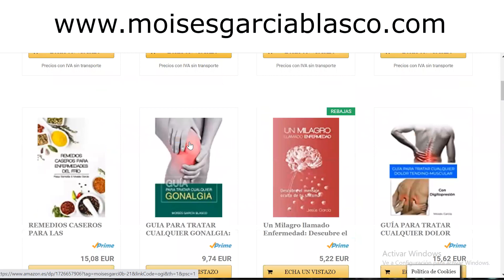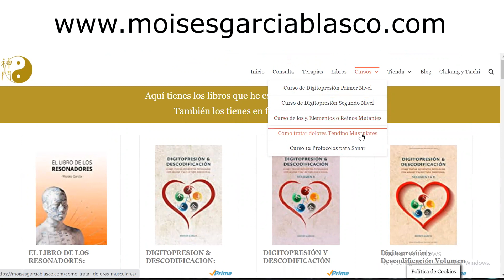MASAJÉALO PARA PROBLEMAS DE ÚTERO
Conviértete en miembro de este canal para disfrutar de ventajas:
👉CURSO DE DIGITOPRESIÓN PRIMER NIVEL
👉CURSO DE DIGITOPRESIÓN SEGUNDO NIVEL
👉CURSO DE LOS 5 ELEMENTOS DE LA MEDICINA CHINA
👉CURSO CÓMO TRATAR CUALQUIER DOLOR TENDINO MUSCULAR